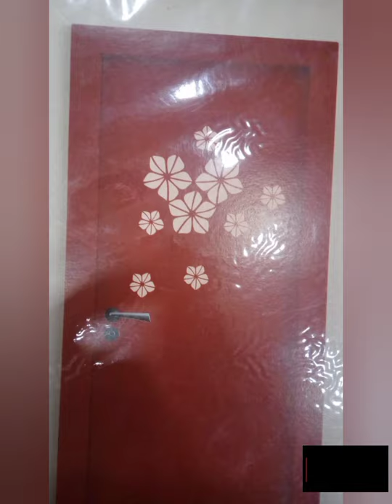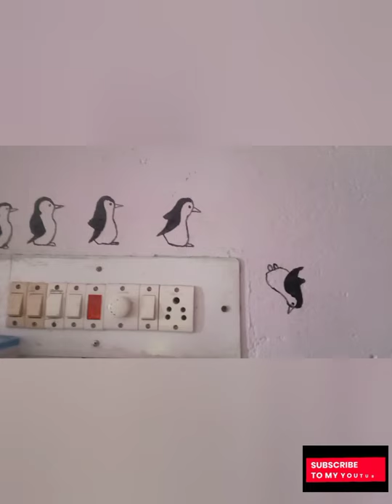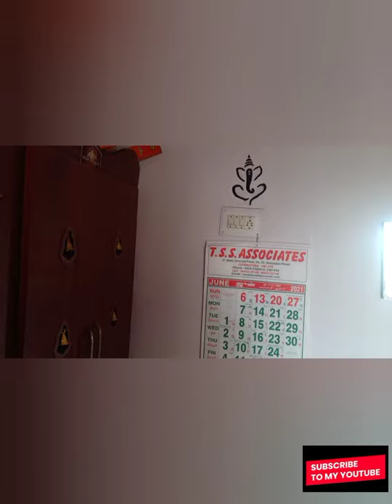SIMPLE WALL PAINTING IDEAS OF INTERIOR DESIGN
interior designs
Hi guys
This video is about interior designs with small innovative ideas. Kindly enjoy the video.